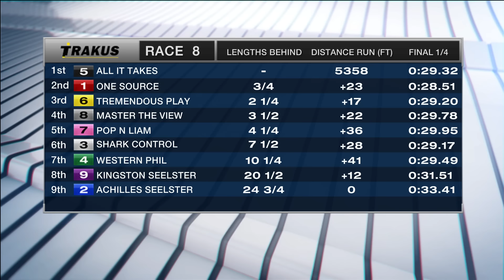Mohawk, Sbred, July 15, 2016 Race 8